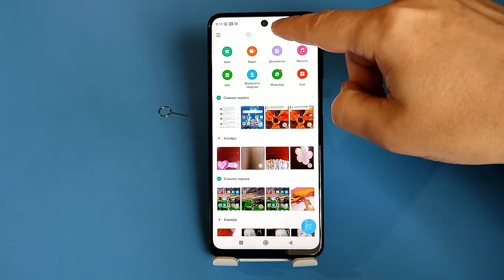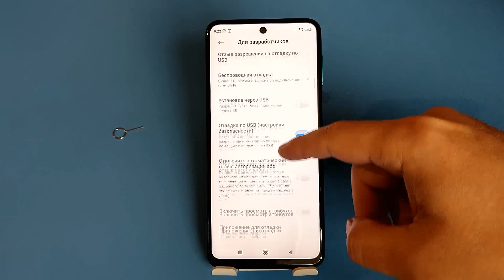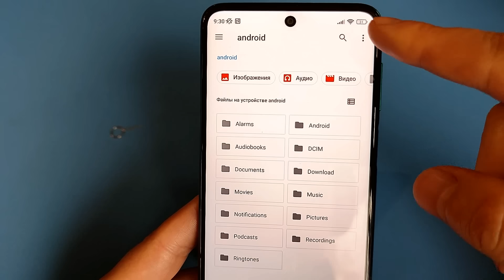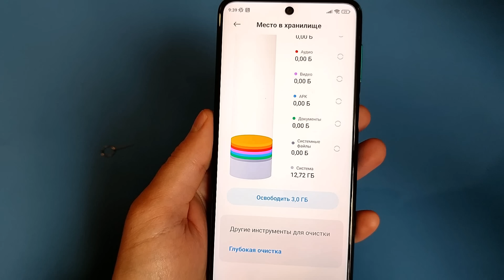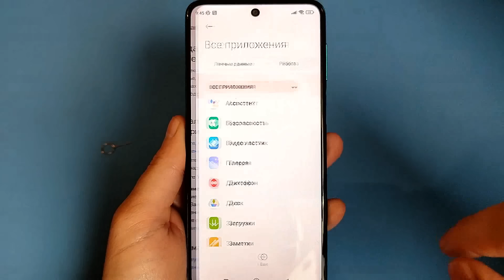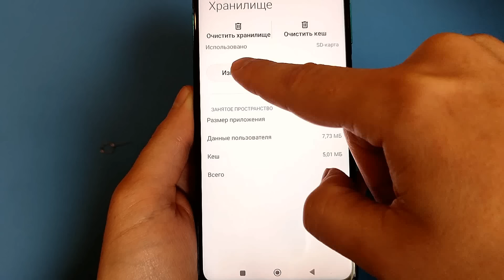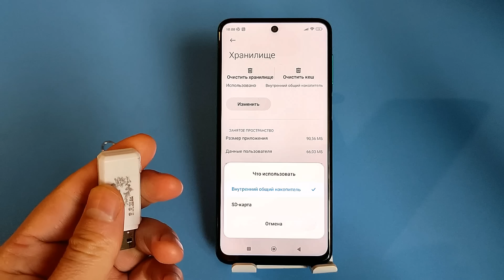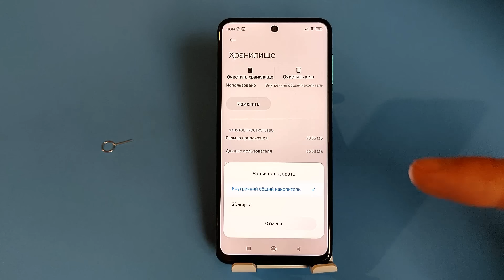КАК УВЕЛИЧИТЬ ПАМЯТЬ НА ТЕЛЕФОНЕ Как из 32gb сделать 128gb на любом Android смартфоне 🔥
В этом видео вы узнаете секреты Android. Я покажу на примере Xiaomi Redmi Note 9 Pro как расширить внутреннюю память смартфона Андроид подменив общий накопитель смартфона, картой памяти SD на 128гб. Приятным бонусом мы получим возможность перенести на карту памяти приложения Android.
АКТИВИРОВАЛ ЭТИ СКРЫТЫЕ ФУНКЦИИ И ОФИГЕЕЛ ! О ТАКОМ МОЛЧАТ РАЗРАБОТЧИКИ ТЕЛЕФОНОВ АНДРОИД
⏩Сменил Регион MIUI На ИНДИЯ и ОФИГЕЛ! 😱